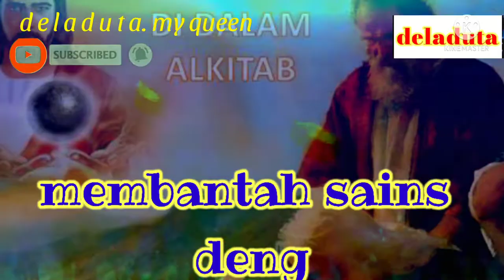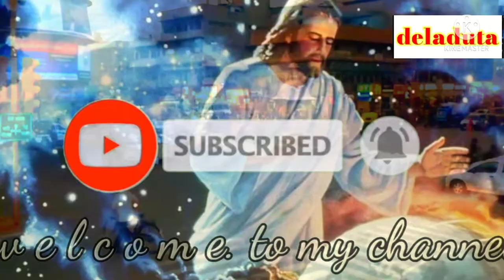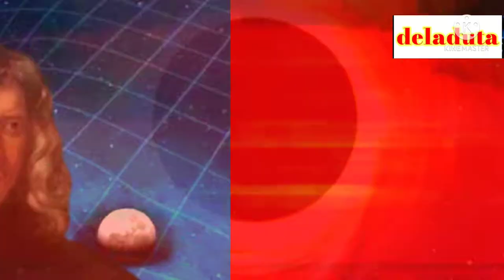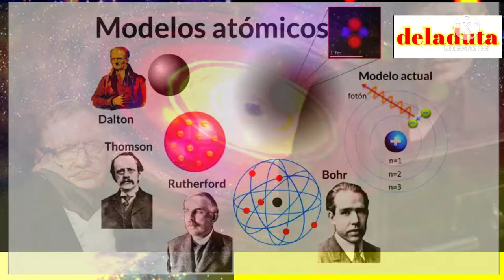bagaimana cara agama membantah ilmu sains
bagaimana cara agama membantah ilmu sains menrupaka satu pertanyaan menarik abad 21 ini. perkembangan ilmu sains yang  kontradiktif dengan ajaran agama oelh sebagian besar kalangan mulai dipertanyakan "bagaimana cara agama membantah sains?perlukah mencari pembenaran atas ilmu agama ataupun ilmu sains?bagaimana juga dengan kenyataan bahwa ilmu sains telah membawa umat manusia ke tingkat peradaban yang lebih baik? dapatkah kita bisa membantah ilmu sains dengan argumen berbasis agama/kepercayaan? simak video bagaimana cara agama membantah ilmu sains semoga bisa menjadi informasi yang bermanfaat.

agama menurut sains,
agama dan sains sabrang,
agama dan sains ui,
agama buddha dan sains modern,
sains religius agama saintifik,
aliran sains agama,
sains dan agama,
sains vs agama,
integrasi agama dan sains,
filsafat agama dan sains,
hubungan agama dan sains
gus baha ilmu sains vs ilmu agama
ilmu pengetahuan dan agama islam,
ilmu pengetahuan dan dogma agama,
agama buddha dan ilmu pengetahuan